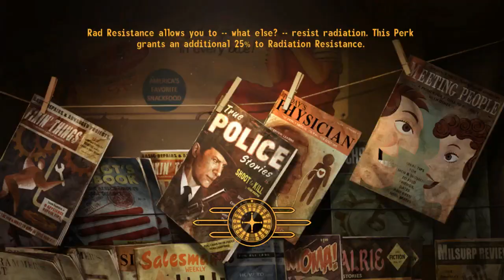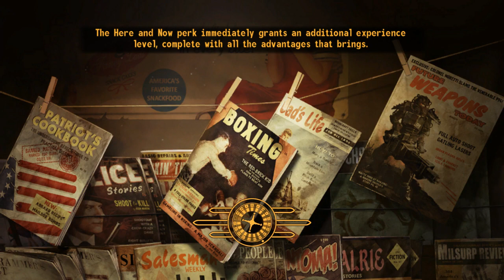Fallout New Vegas, Brad Armstrong Style - 02b: Computer Hell, again